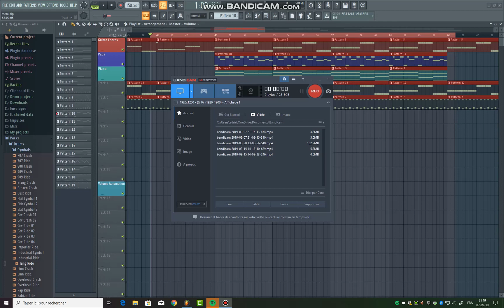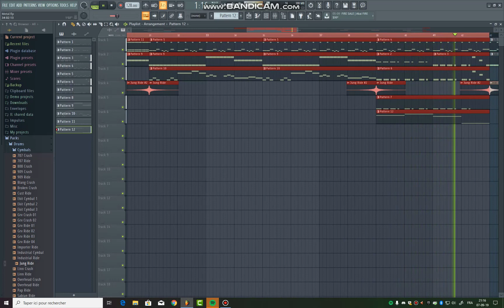2 new songs in the work...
These songs will be part of an upcoming project that i should reveal really soon ;)